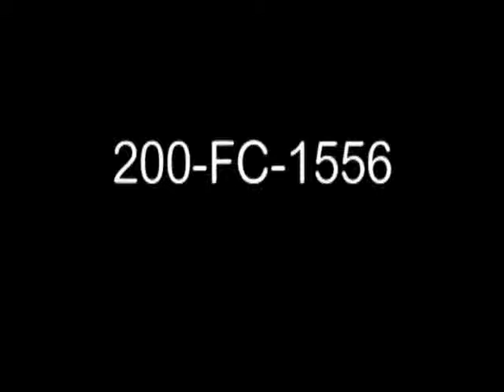[FORD SUPERVISORS STRIKE]